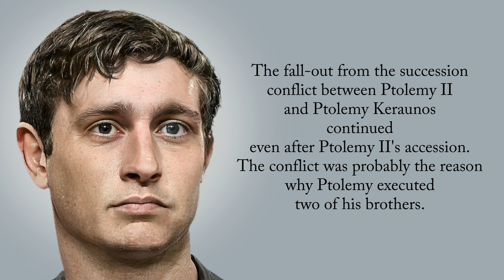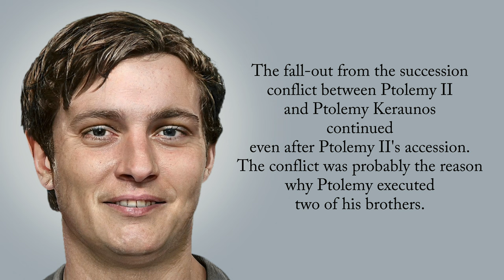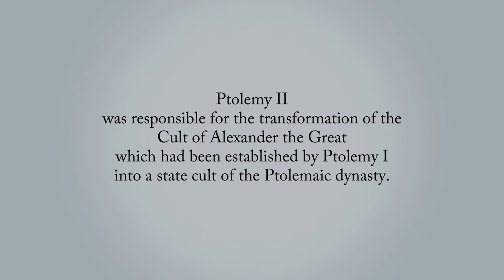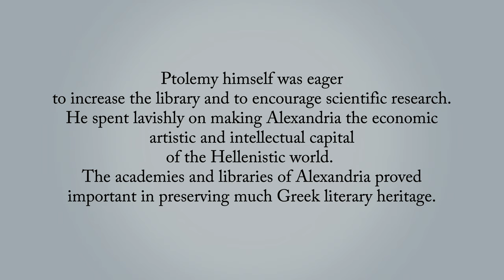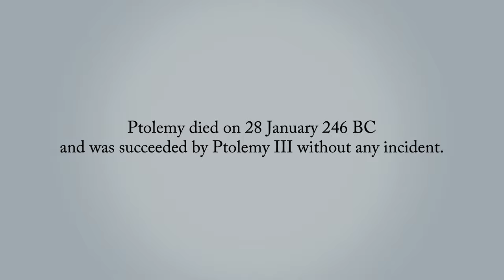Ptolemy II Philadelphus - Ancient Hellenistic Egypt - Real Faces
A deep dive into the dark waters of history, into the Ancient Hellenistic kingdom of Egypt, seeing for the first time, the face of the Ptolemy II Philadelphus. The Ptolemies was the Greek - Macedonian dynasty that ruled Egypt for 275 years, and the last dynasty of ancient Egypt.